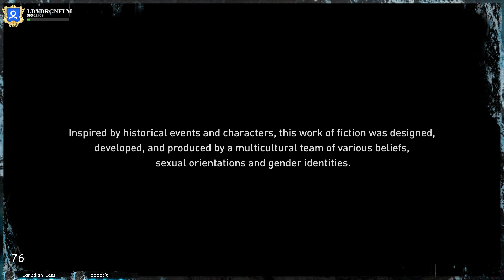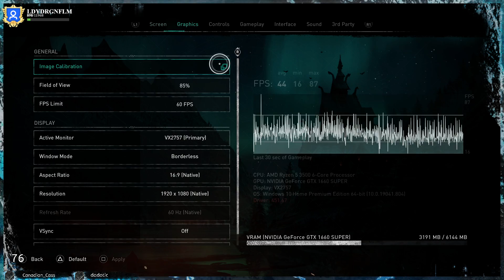Assassins Creed: Valhalla [MODDED] Part 89